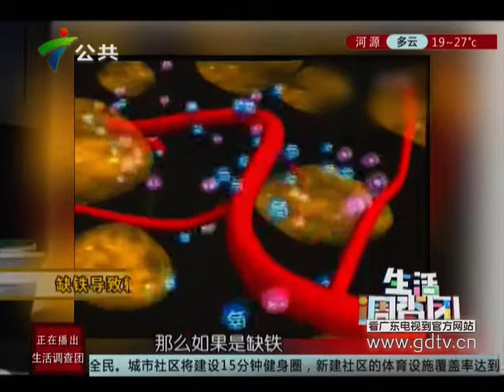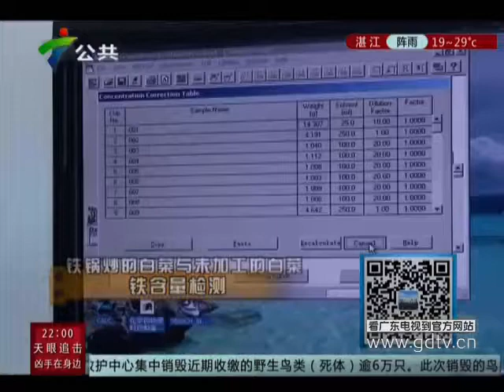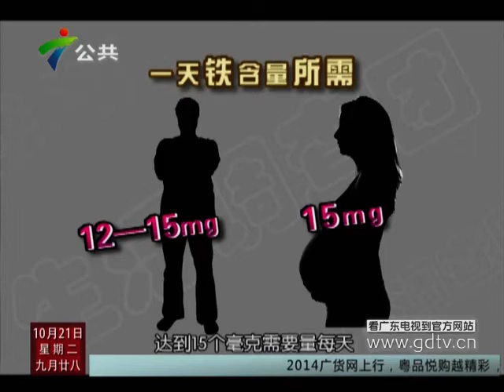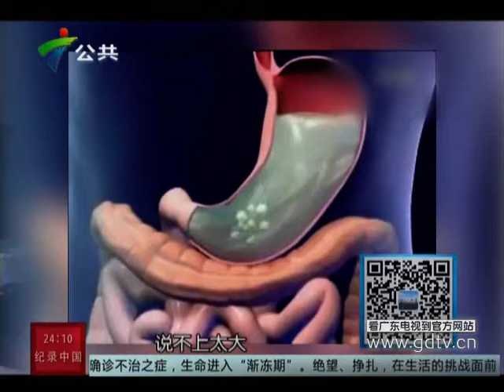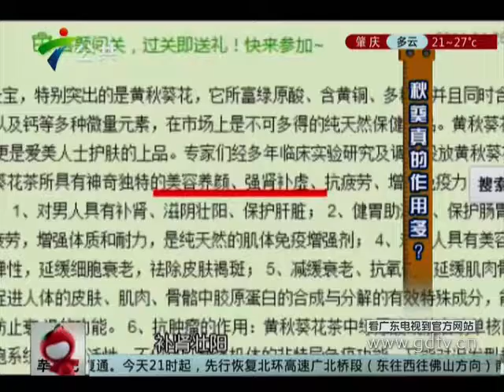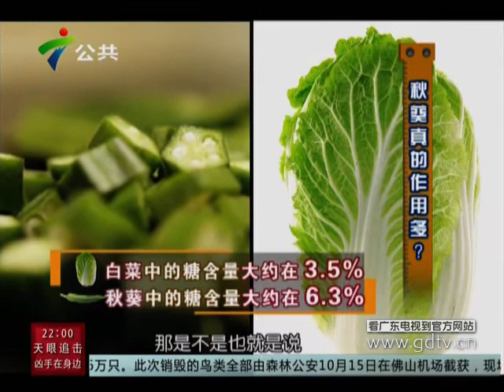20141021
20141021《生活调查团》：铁锅真的可以补铁吗？